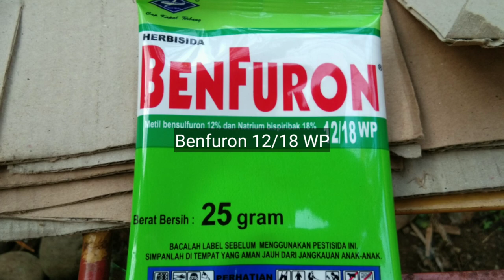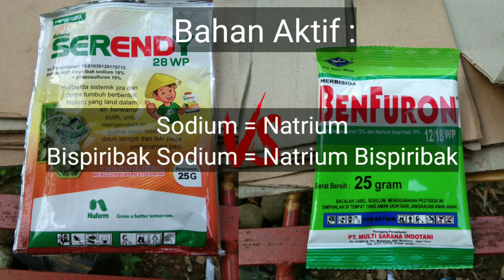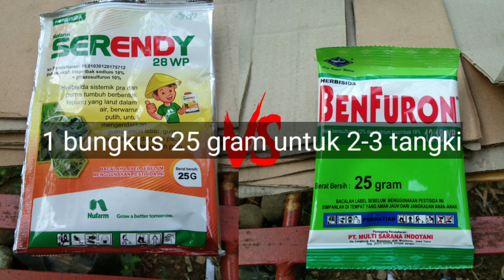Herbisida Selektif Untuk Padi Sawah | Serendy 28 WP dan Benfuron 12/18 WP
alamat :
jl. gerilya 68. kuripan kidul
kesugihan, cilacap
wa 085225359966